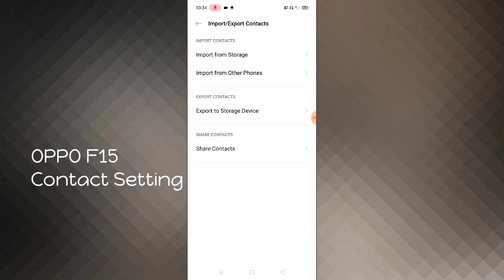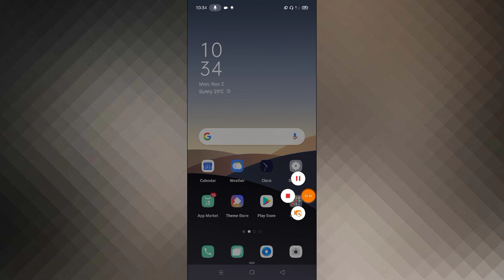How to make Oppo F15 contact setting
Oppo f15 contact settings